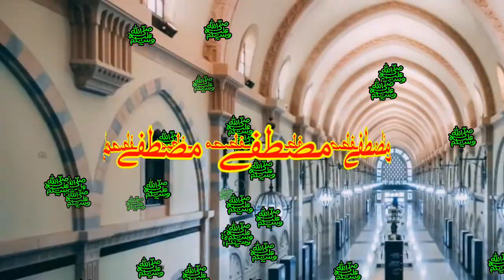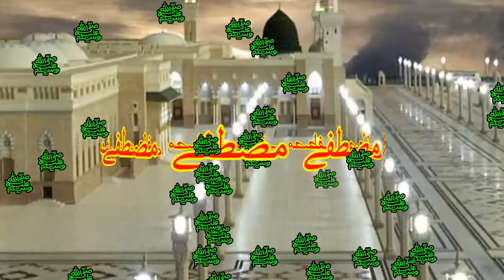Mustafa mustafa beautiful naat//best naat 2021//heart touching new naat//voice//Md Masood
mustafa mustafa beautiful naat//best naat//heart touching new naat//voice//Md Masood

Here you will find a lot of videos related to best aqwal, beautiful naat and story of Islam etc.